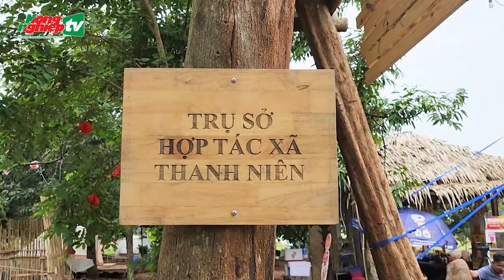Liên kết làm du lịch sinh thái cho thu nhập tăng gấp 3 lần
Nhiều nhà vườn ở vùng 'thủ phủ' trái cây Đồng Nai đang háo hức chờ đón du khách ghé vườn thưởng thức trái ngon.